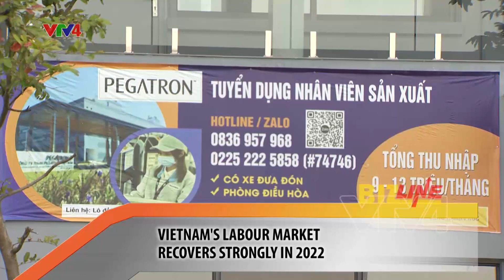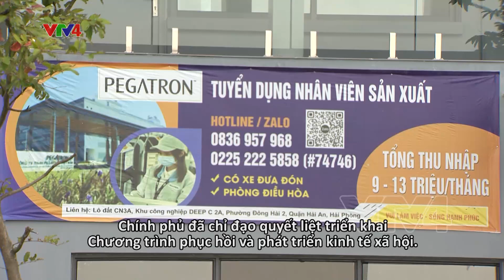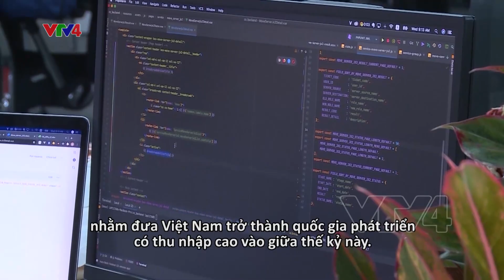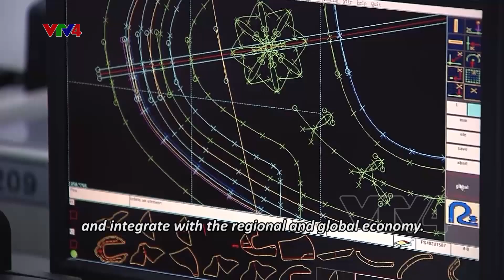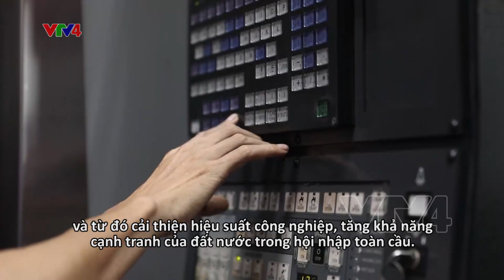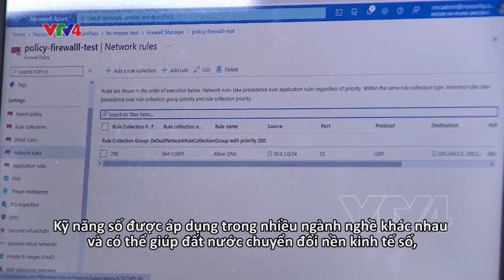NÂNG CAO LỰC LƯỢNG LAO ĐỘNG | Tạp chí kinh tế Bizline| VTV4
Sau khi Việt Nam mở cửa trở lại hoàn toàn nền kinh tế, thị trường lao động đã phục hồi mạnh mẽ. Số liệu mới được công bố cho thấy, tỷ lệ thất nghiệp quý 3 ở mức 2,28%, tỷ lệ thấp nhất kể từ khi đại dịch COVID-19 xảy ra. Tính đến thời điểm hiện tại, lực lượng lao động đạt 51,9 triệu người. Các hoạt động kinh tế phục hồi trên diện rộng đã góp phần cải thiện tình hình thị trường lao động và cho thấy dấu hiệu nền kinh tế đang trên đà lấy lại phong độ toàn diện. Các chuyên gia nhận định, những gián đoạn do COVID-19 giờ đã nằm lại phía sau nhưng nhu cầu toàn cầu đối với hàng hóa lại sụt giảm, và đây là dịp thích hợp để xem lại kế hoạch cơ cấu nhằm cải thiện năng suất lao động. Đây là một vấn đề đặc biệt cần xem xét nhất là trong bối cảnh Việt Nam đang bước vào giai đoạn hậu “dân số vàng”. Làm thế nào để nâng cao chất lượng, cũng như năng suất lao động, cùng với đó là thúc đẩy phát triển nguồn nhân lực chất lượng cao?
Since Vietnam fully reopened its economy, the labour market has recorded strong signs of recovery. Newly released data shows that the unemployment rate in the third quarter was at 2.28%, the lowest rate since the COVID-19 pandemic. The labour force has reached 51.9 million people. The strong recovery of economic activities has improved the labour market and shown that the economy is on track to regain its full capacity. Disruptions caused by COVID-19 are now way behind, but global demand for goods has declined, and experts suggest that this is an appropriate occasion to review the country's structural plan and improve labour productivity. This is also an important task, especially since Vietnam is entering its post-golden population period. What measures should be taken to improve labour quality and productivity as well as promote the development of high-quality human resources?